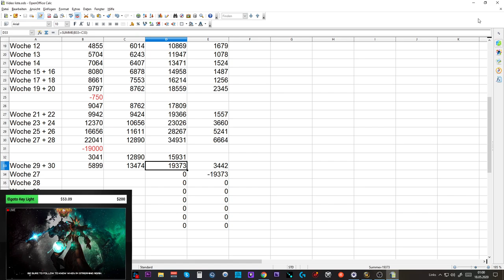Telars Goldtagebuch #19: +3,4 Mio Gold